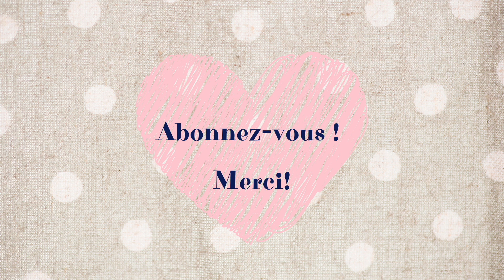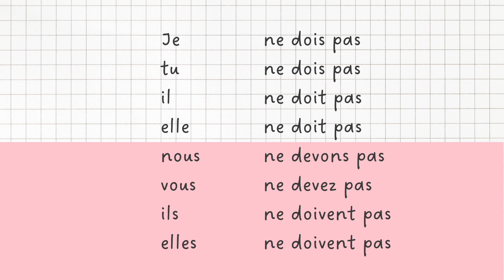【聞き流し フランス語】devoir 直説法現在 動詞の活用 発音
【直説法現在】

▶︎devoir 〜しなければならない、すべきである
🇬🇧 have to, should, must

フランス語動詞の活用devoirは、
単数人称は、すべて発音は同じ。
語尾が１、２人称では-s, 3人称では-t
je dois, tu dois
il doit
学習者さんが、いちばん間違ってしまうのは、３人称複数の発音。
ils doivent
は、語尾のentは発音しません。